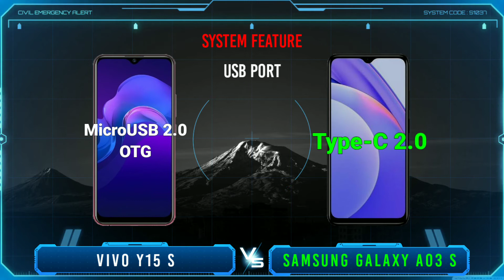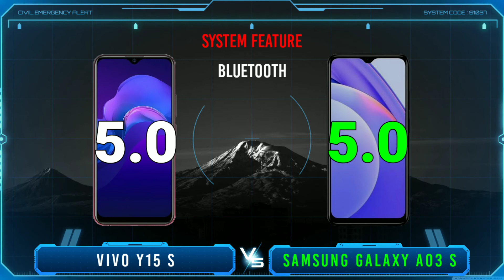Vivo Y15s vs Samsung Galaxy A03s - Ancha25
Vivo Y15s vs Samsung Galaxy A03s which one to choose? In this video I will review and compare the specifications and prices of the two cellphones, namely vivo y15s versus samsung galaxy a03s which features are superior and which are cheaper, so you can find out which one suits your needs and your wishes. so which one do you think is best vivo y15s or samsung galaxy a03s